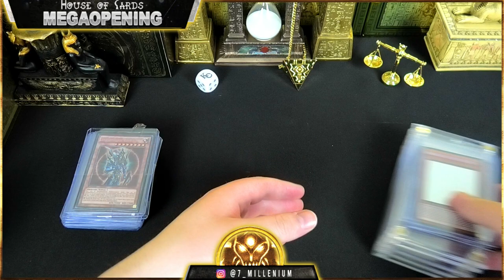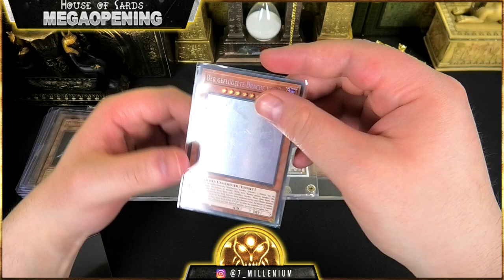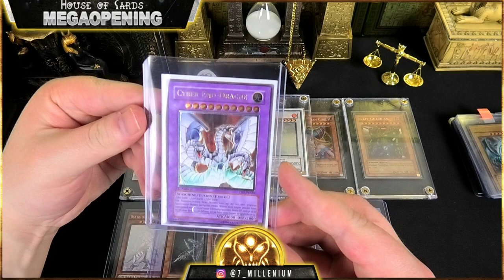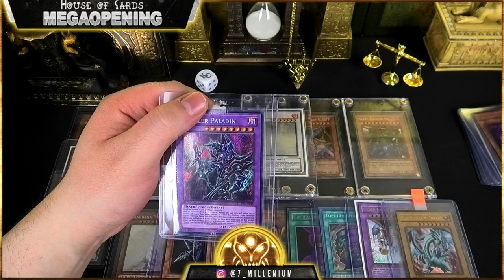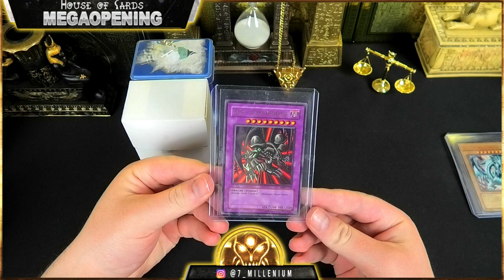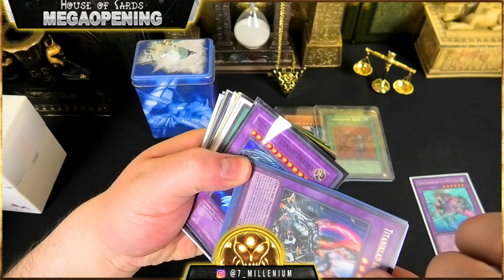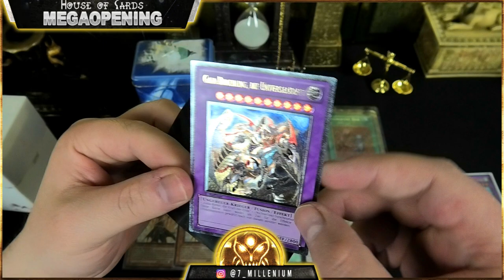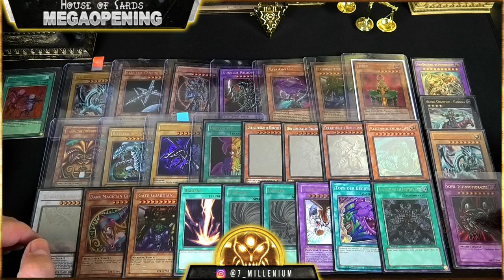11.000€ Yu-Gi-Oh Karten Sammlung | gut eingekauft? :O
Hallöchen Zusammen,
heute stelle ich euch die 11.000€ Yu-Gi-Oh Kartensammlung vor, die ich vor kurzem erstanden habe. Haben wir gut eingekauft? :O